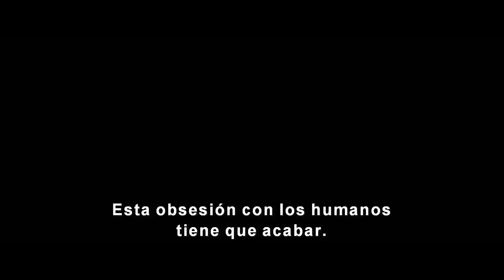LaSirenita | Tráiler Oficial | Subtitulado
¡Prepárense para sumergirse en una nueva aventura! 🧜🏽🌊 Aquí está el nuevo tráiler de LaSirenita. 25 de mayo, solo en cines.